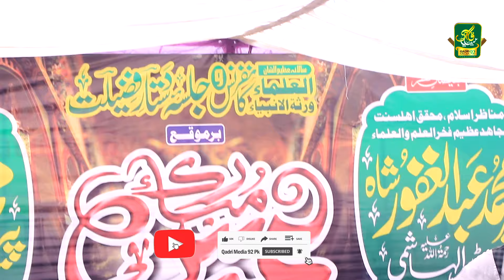Dr Khadim Hussain Khursheed Alazhari او سنی او دیوبندیوں وہابیوں سب کوللکار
Dr Khadim Hussain Khursheed Alazhari
او سنی او دیوبندیوں وہابیوں سب کوللکار دیاختم نبوت کی جماعت میں کھڑے ہوجاؤ
Qadri Media 92 Pakistan Best YouTube Channel